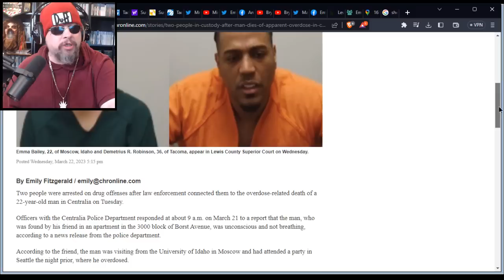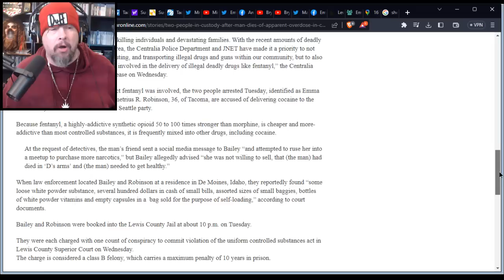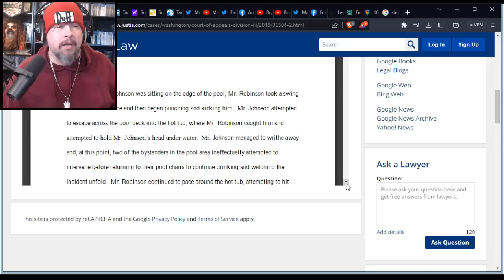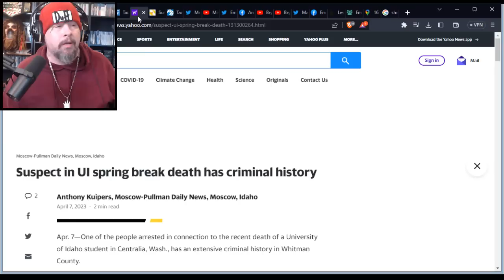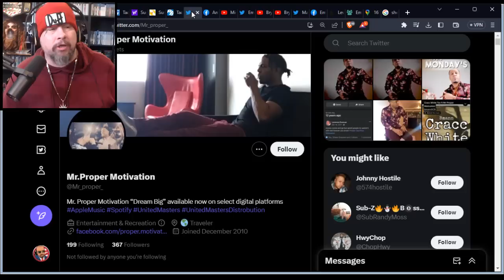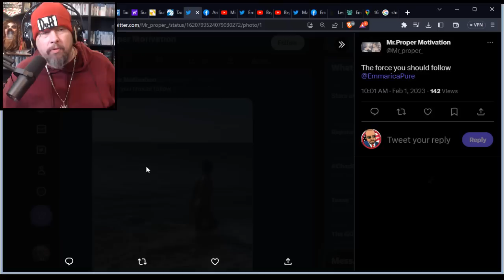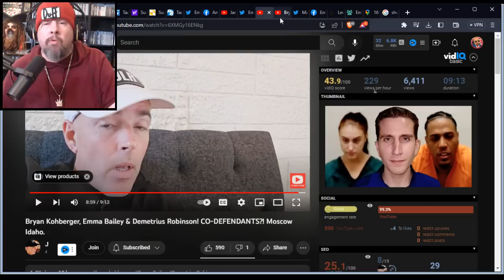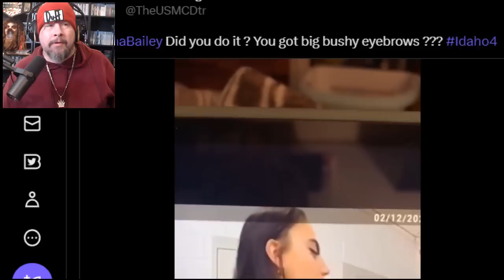IDAHO 4 MURDERS: Does Emma Bailey and D. Robinson Connect to the Murders?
IDAHO 4 MURDERS: Does Emma Bailey and Demetrious Robinson Connect to the Murders?